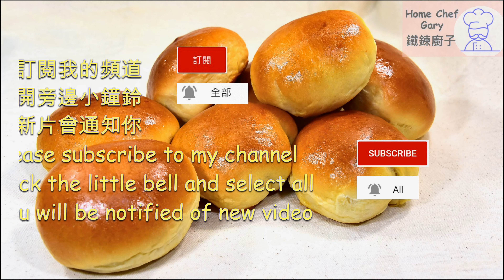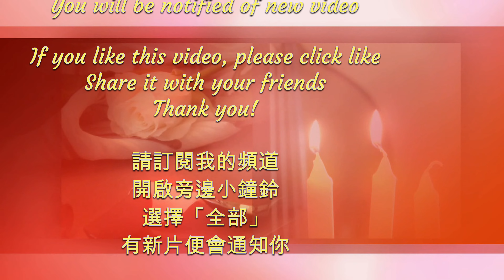鬆軟牛奶餐包 Soft Milk Bread Buns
This video is in Cantonese with English Subtitles. Please scroll down for English description.
這視頻有中文繁體字幕
这视频有中文简体字幕

這是一款簡單但鬆軟味美的麵包，稍作一些改動便可以有很多變化，例如減些糖，用水代替部分或全部牛奶，出來的麵包可用作漢堡包或三文治用；又或者放些餡料又可以做出不同風味的麵包。

材料：
高筋麵粉450g
鹽8g
糖80g
乾酵母8g
牛奶220g
雞蛋1隻
蛋白1隻
無鹽牛油20g
煮食油20g

蛋醬：
蛋黃1隻
牛奶2茶匙
糖2茶匙

This is a simple but soft and delicious bread, just make some slightly changes, there would be many options.  For example, reduce some sugar, use water to substitute part or all milk, the outcoming bread would be good for making hamburger or sandwiches; or put some stuffings then different type or breads could be produced.

Ingredients:
Strong Bread Flour 450g
Salt 8g
Sugar 80g
Dry Yeast 8g
Milk 220g
Egg 1pc
Egg White 1pc
Unsalted Butter 20g
Cooking Oil 20g

Egg Wash:
Egg Yolk 1pc
Milk 2tsp
Sugar 2stp
如你願意支持我的頻道請前往⤵️

音樂製作
Music composed by Peter Kwok